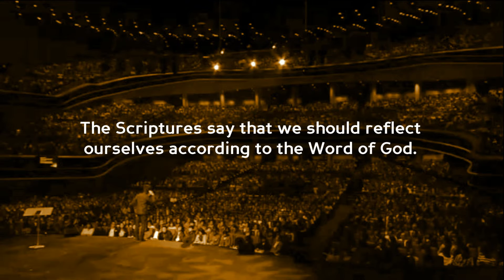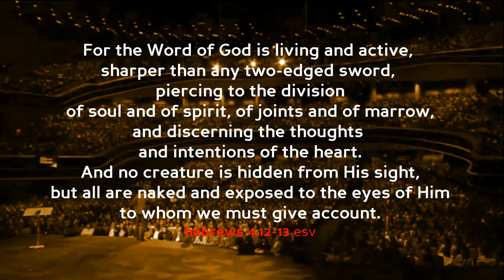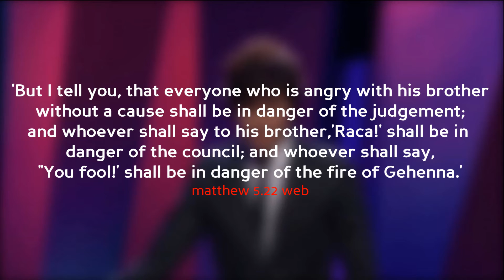Joseph Prince - Even if you feel like killing somebody, it's alright. Exposed